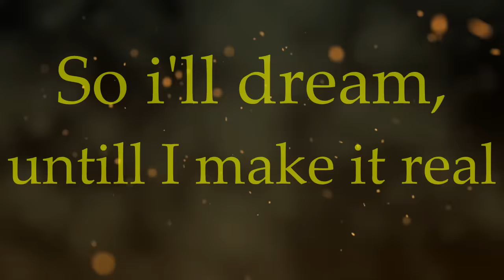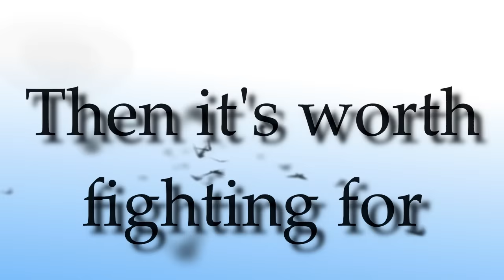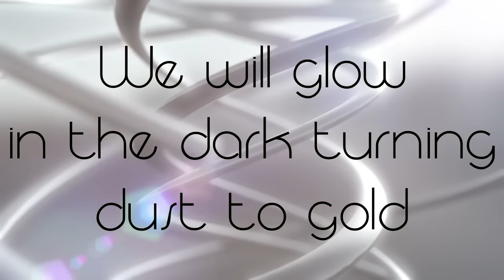Dream It Possible [Lyrics] (Huawei Brand Song) - Delacey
**Huawei owns all rights to the song, I do not own it. Song MP3 acquired through my phone(pre loaded)

Get ready for some Inspiration!
I will run, I will climb, I will soar
I'm undefeated
Jumping out of my skin, pull the chord
Yeah I believe it
The past, is everything we were
Don't make us who we are
So I'll dream, until I make it real
And all I see is stars
It's not until you fall that you fly
When your dreams come alive you're unstoppable
Take a shot, chase the sun, find the beautiful
We will glow in the dark turning dust to gold
And we'll dream it possible
Possible
I will chase, I will reach, I will fly
Until I'm breaking, until I'm breaking
Out of my cage, like a bird in the night
I know I'm changing, I know I'm changing
In, into something big
Better than before
And if it takes, takes a thousand lives
Then it's worth fighting for
Possible
From the bottom to the top
We're sparking wild fires
Never quit and never stop
Possible
Possible